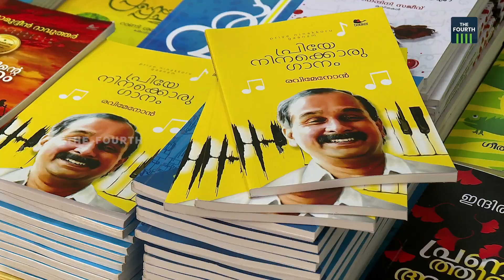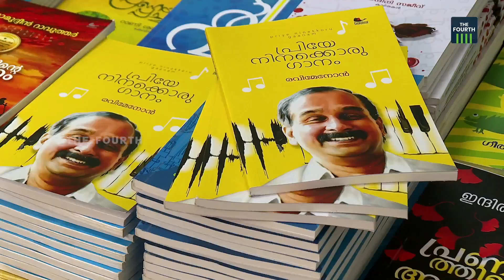പ്രിയേ നിനക്കൊരു ഗാനം | Priye Ninakkoru Gaanam | Ravi Menon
കേരള നിയമസഭയുടെ ആഭിമുഖ്യത്തില്‍ സംഘടിപ്പിച്ച അന്താരാഷ്ട്ര പുസ്തകോത്സവത്തിൽ  രവി മേനോന്റെ 'പ്രിയേ നിനക്ക് ഒരു ഗാനം' എന്ന പുസ്തകം പ്രകാശനം ചെയ്തു. സംഗീതവുമായി ബന്ധപ്പെട്ട് രവിമേനോന്‍ എഴുതുന്ന 22ാമത്തെ പുസ്‌കമാണ് ഇത്.